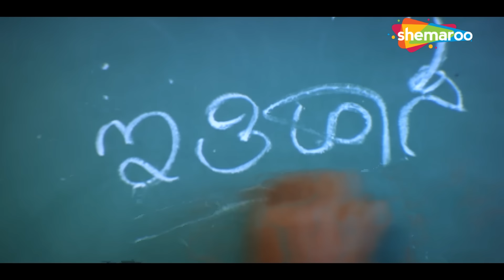Saniha | Full Romantic Love Story Movie | Abhya, Divya | South Hindi Dubbed Movies 2024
Film: Saniha
Producer: Smt.Rajeshwari, M.Vrakthamata
Director: Mahesh Chinmye
Starcast: Abhya, Divya and others

Bollywood Comedy
Follow us on: